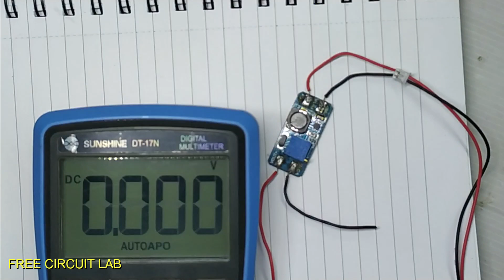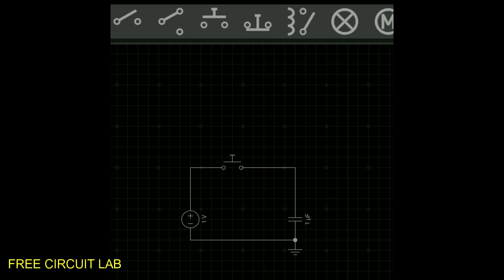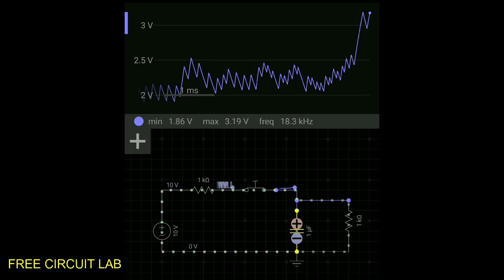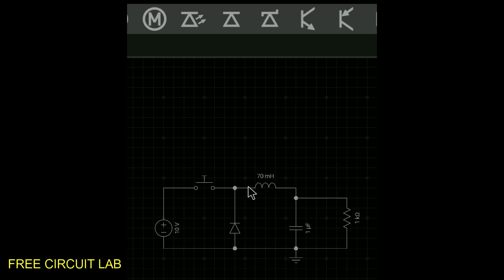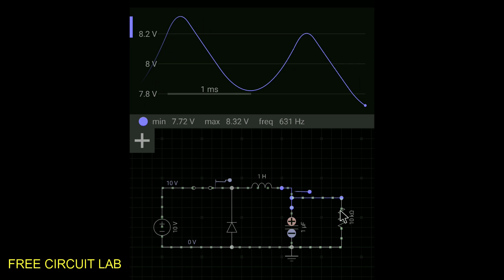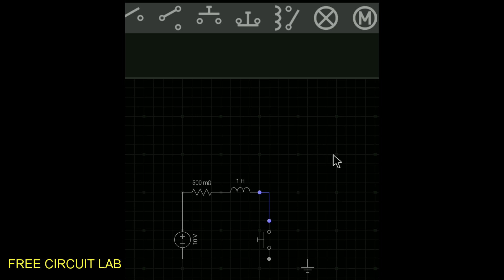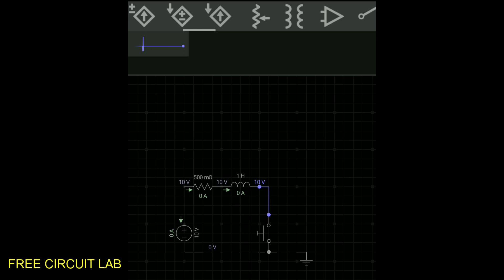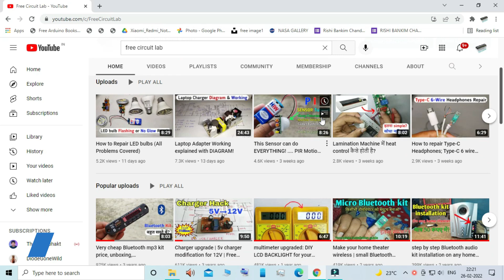What is the MAGIC of Voltage Booster? Step Up & Step Down explained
DC step up and step down converters explained
how do dc dc converter work
boost converter explained
dc step up converter working explained